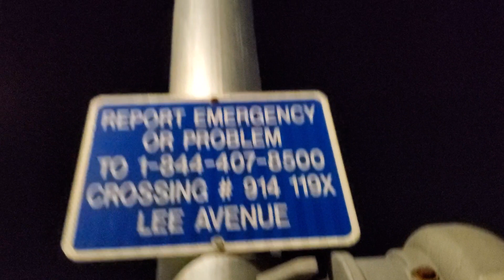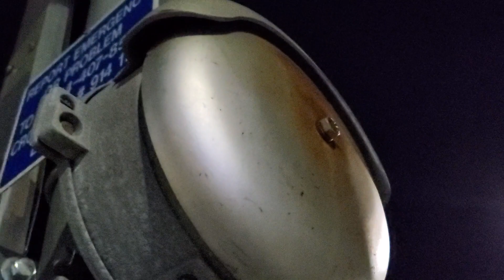Lee Avenue Pedestrian Crossing Tour, Orlando, FL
This crossing is located on the Florida Central Railroad (FCEN) Orlando Sub. Enjoy!